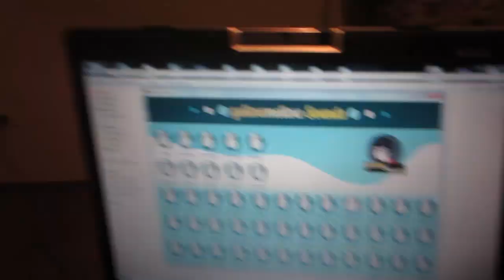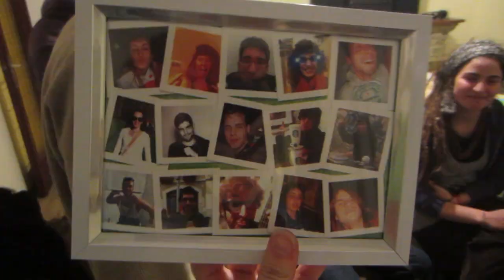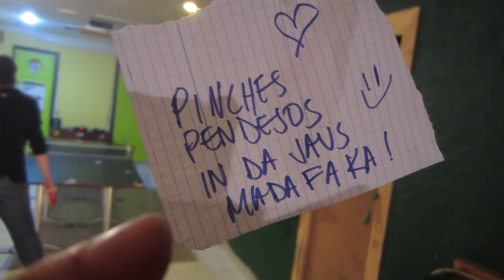MehVlog 14 | AMIGO INVISIBLE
Si quieres enviarme una cartita:

08400 Granollers
BARCELONA